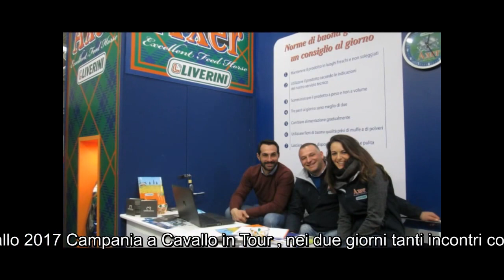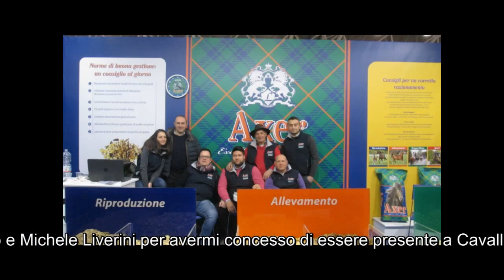Cavalli a Roma Stand Liverini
Cavalli a Roma un grande privilegio essere all’interno  degli  stand Mangimi  Liverini  e poter  distribuire il Calendario dei trekking a cavallo 2017 Campania a Cavallo in Tour , nei due giorni tanti incontri con i cavalieri di tutt’Italia ,eccezionale la  cordialità e del  buonumore  che regnava nello spazio Liverini ,ringrazio in primis i fratelli Filippo e Michele Liverini per avermi concesso di essere presente a Cavalli a Roma  all’interno del proprio  marchio, un grazie speciale va a tutto il Team  Liverini nelle persone  Francesco Romano ,Gaetano Pignataro, Ivano Russo, Giovanni Vitale ,Antonio Grasso, Gennaro Micco per avermi accolto come uno di loro,  Alfonso Galluzzi